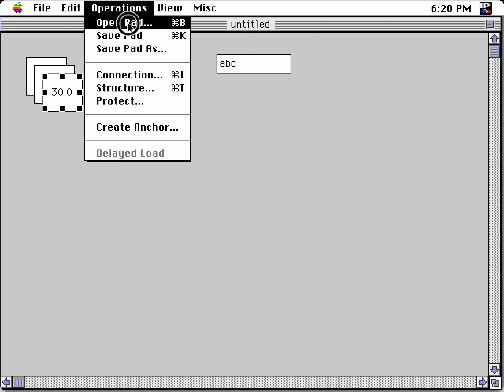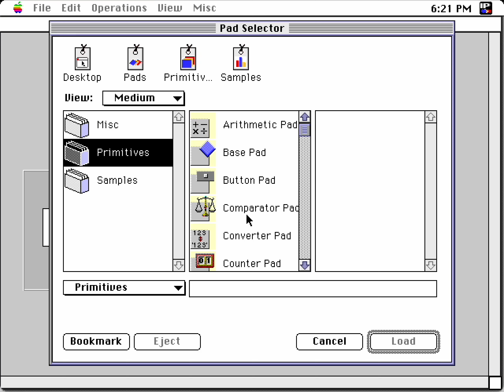Creating an Arithmetic Pad using IntelligentPad 2.0.1 for Macintosh